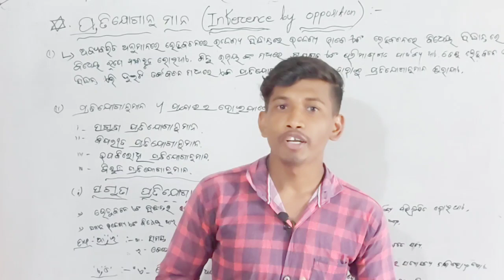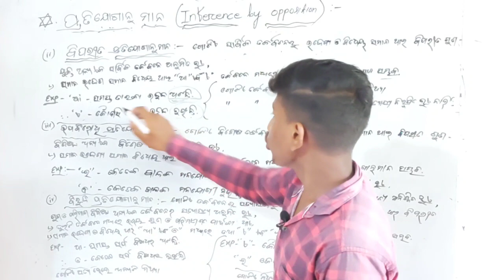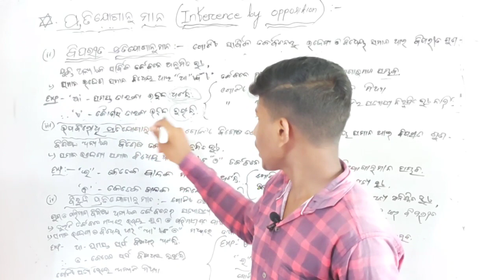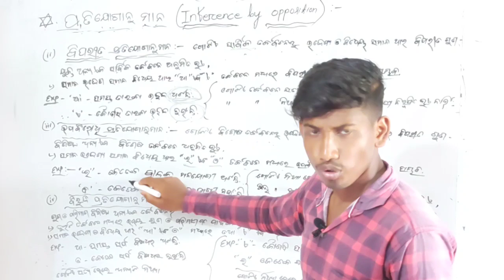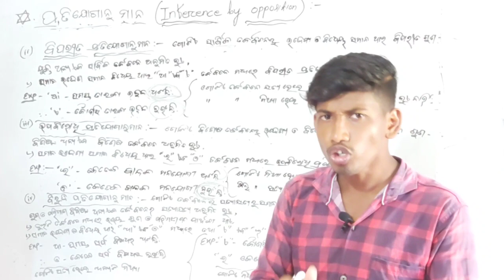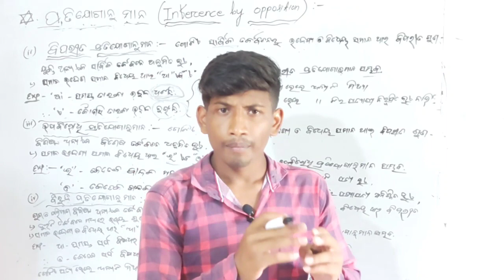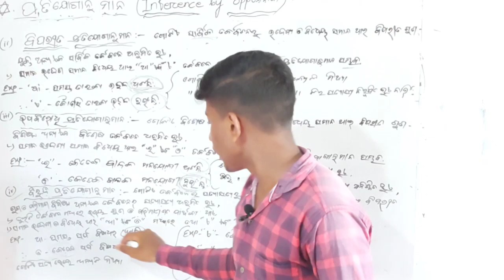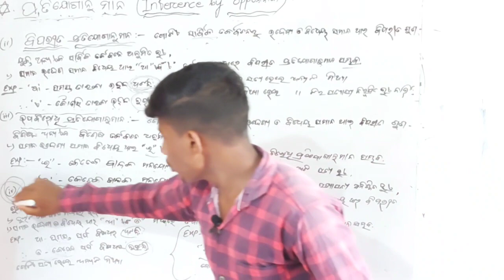ପ୍ରତିଯୋଗନୁମାନ || Inference by Opposition || +2 2nd Year Logic || ARTS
ତର୍କଶାସ୍ତ୍ର Logic
Unit-1
ଅବ୍ୟବହିତ ଅନୁମାନ
Part-8
ପ୍ରତିଯୋଗନୁମାନ Inference by Opposition

Video Link
ଅବ୍ୟବହିତ ଅନୁମାନ

What is logic? +2 2nd year logic